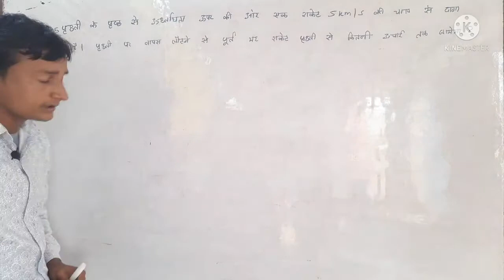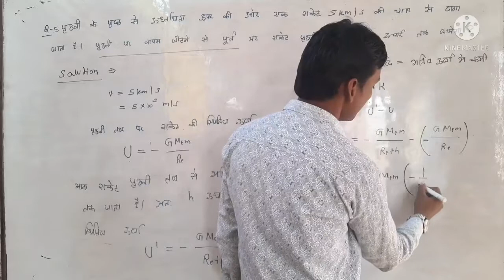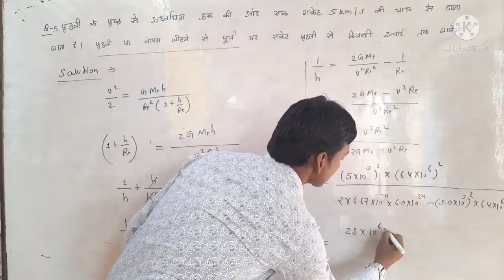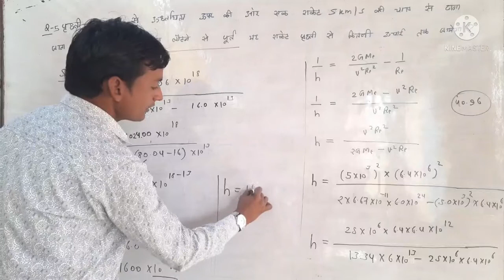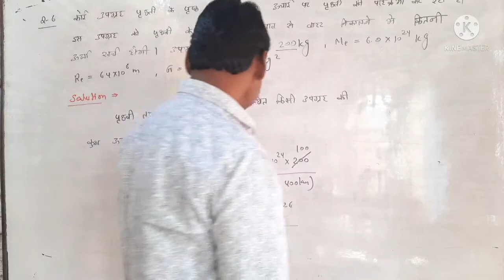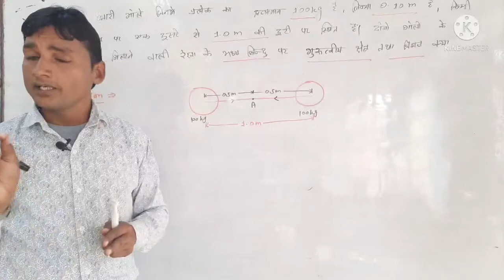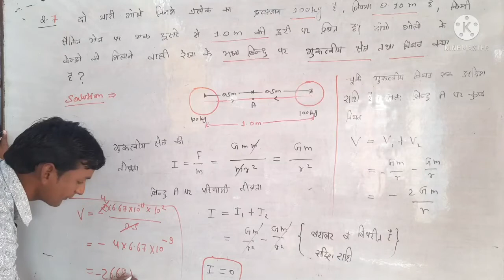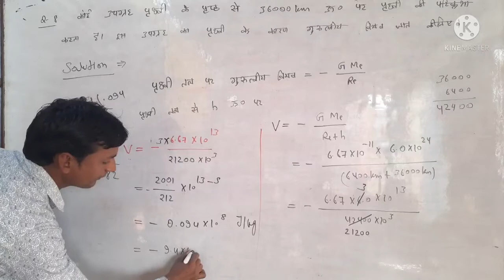Numerical Problems on Escape velocity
In this lecture we shall discuss some numerical problems relating escape velocity